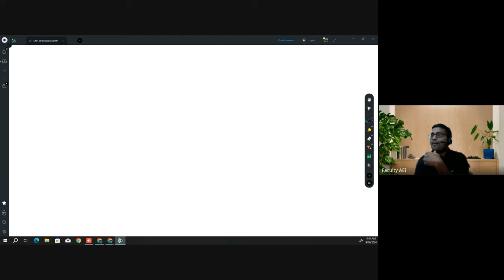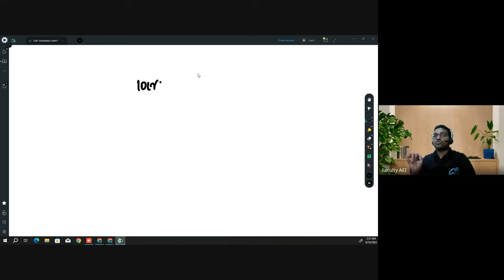Complete Actuarial Science Blueprint: Exam Preparation, Paper Order and Key Tips | CM1 Orientation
Title: Complete Actuarial Science Blueprint: Exam Preparation, Paper Order and Key Tips | CM1 Orientation

This video provides a comprehensive overview of Actuarial Science as a profession, including qualification pathways and exam preparation strategies.  The focus shifts to CM1 where the Praveen Patwari sir discusses key topics Including loan schedules, time value of money, premium calculations and other, emphasizing their real-world applications in easy language. A must-watch for students looking to map out their actuarial exam journey with expert guidance and insightful tips for success in CM1 and beyond.

Timestamp
0:00 Profession Qualification Overview
15:30 Actuaries Papers Break-down/Mapping
37:15 About CM-1